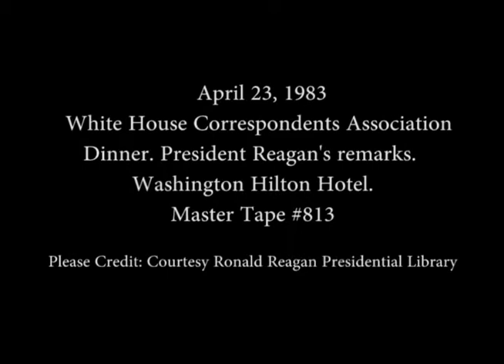President Reagan’s Remarks at the White House Correspondents Association Dinner on April 23, 1983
Full Title: President Reagan’s Remarks at the White House Correspondents Association Dinner at the Washington Hilton Hotel in Washington, DC on April 23, 1983

Transcript: N/A

Production Date: 4/23/1983

Access Restriction(s):Unrestricted
Use Restriction(s):Unrestricted